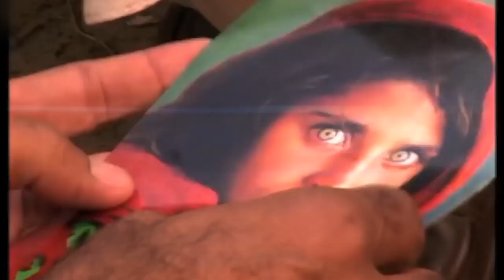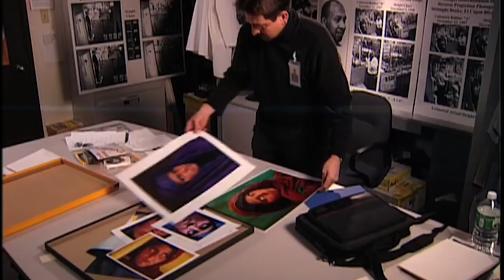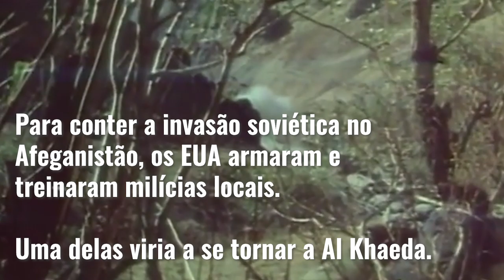SHARBAT GULA: A FOTO ALÉM DA BURCA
Hoje nós vamos nos deparar com a foto feita por Steve McCurry, 'A Menina Afegã'. Qual o problema com essa foto? O que se passa por trás da história dos olhos assustados dessa menina? Alguns pontos relevantes dessa imagem serão tratados nesse vídeo.